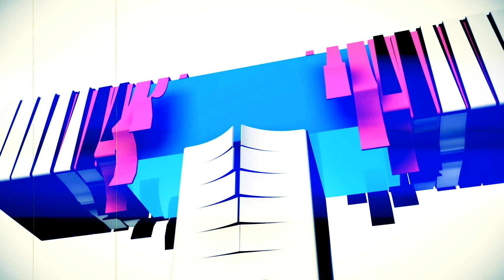Comp 1 1